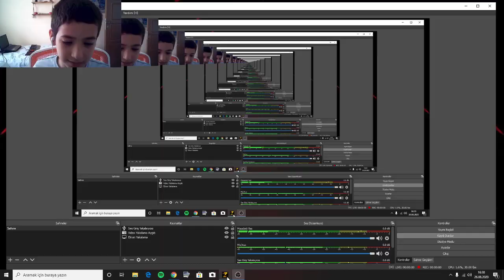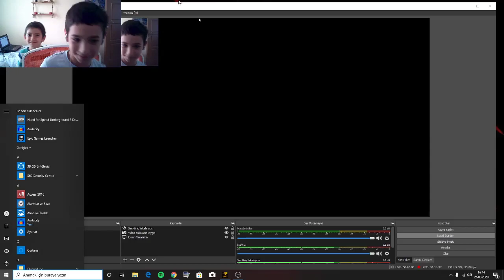havadan adam yağıyo